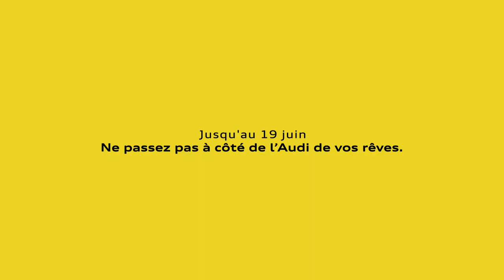2019 NEW Audi A1 Sportback - All Access Daytime